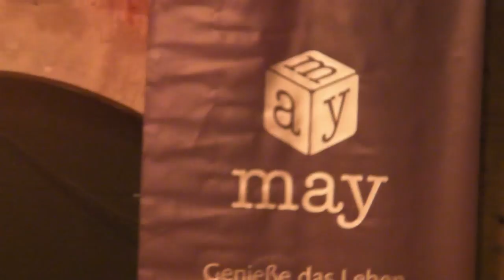Fashion Rocks Modehaus May Kornhauskeller Waldshut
Fashion Rocks Party des Modehaus May im Kornhauskeller in Waldshut.